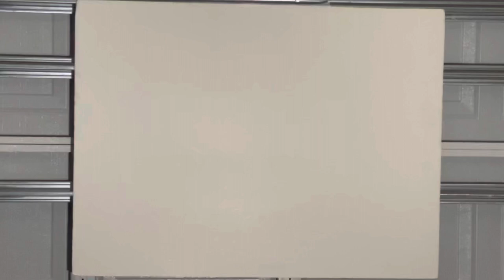1:43 - Buffington - Canyon City, Buckskin Joes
1:43 - Buffington - Canyon City, Buckskin Joes. These video captures are from a collection of Super 8 movie reels from the Buffington and Ortiz families taken between 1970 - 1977. The reels are in no specific order and the dates cannot be verified. I recorded them in our garage with an iPhone 12 Pro Max. The audio is the sound of the projector. While viewing a few of the reels I cried like Chevy Chase in Nat'l Lampoon"s Christmas Vacation.